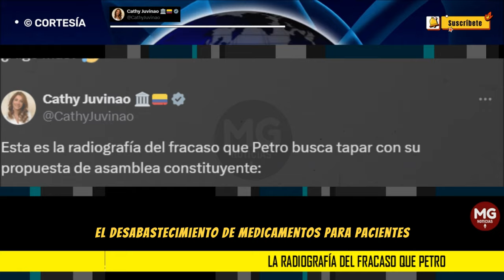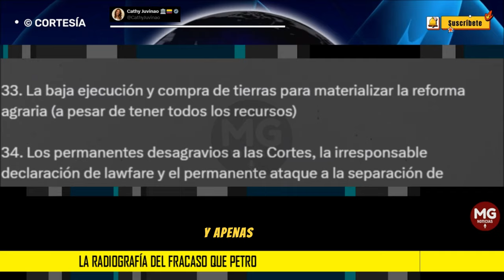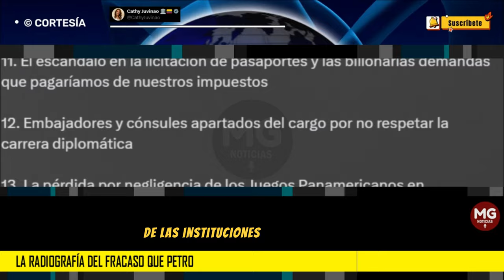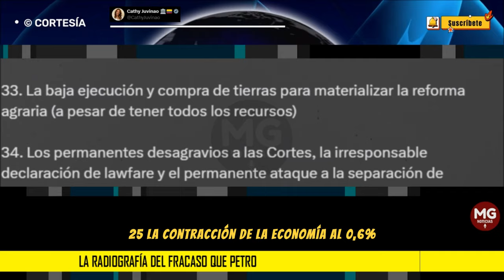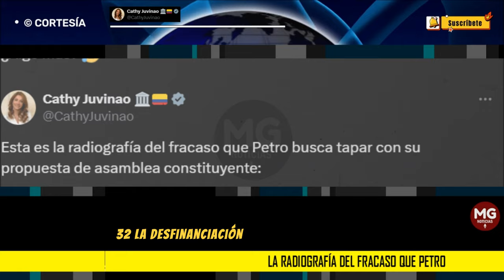LA RADIOGRAFÍA QUE PETRO BUSCA TAPAR... 📢 Por Cathy Juvinao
Esta es la radiografía del fracaso que Petro busca tapar con su propuesta de asamblea constituyente:
post CATHY JUVINAO